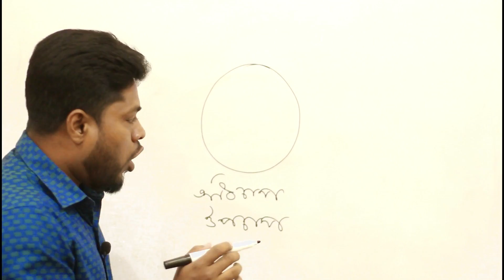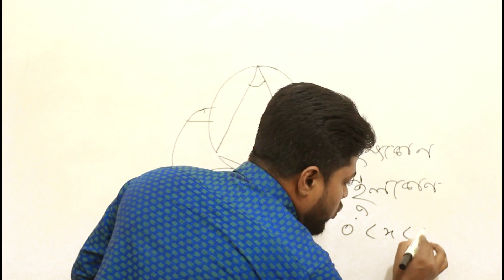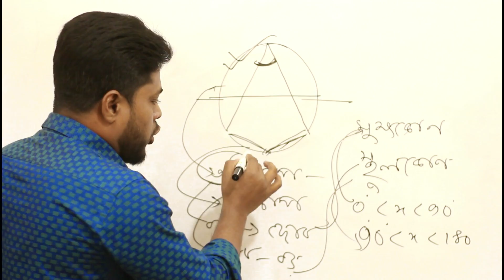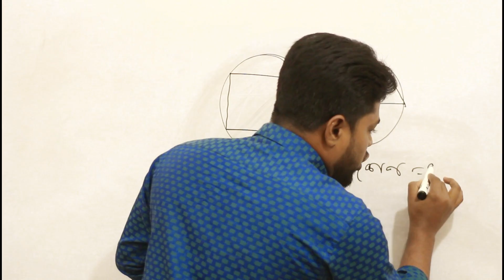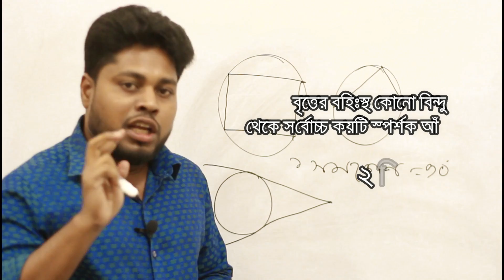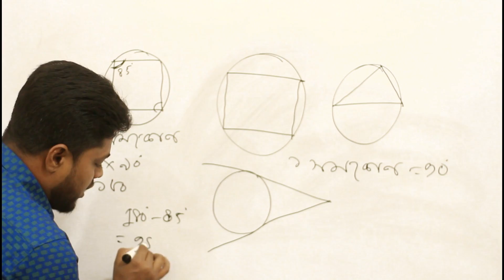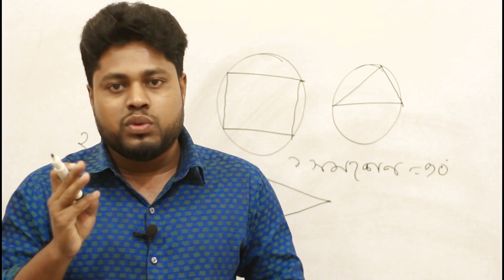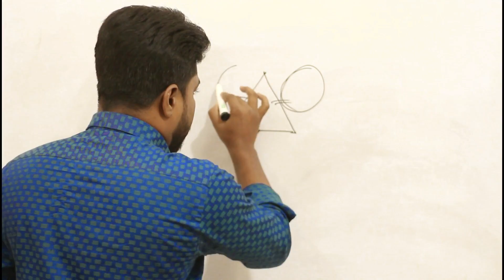এস এস সি MCQ সাজেশন (জ্যামিতি অংশ) - ২০২০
সহজ পদ্ধতিতে জ্যামিতি MCQ সমাধান ।

গণিতের কিছু মজার বিষয় এবং কিছু গুরুত্বপূর্ণ ধারণাকে সহজে বোঝানোর চেষ্টা থেকে এই অনলাইন ভিডিওগুলো করা। সবার পরামর্শ চাই।

ভিডিওটি ভালো লাগলে বন্ধুদের সাথে Share করবেন ।